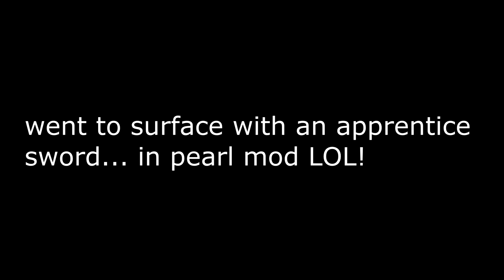Peculiar Pearls Modifier in Hypixel UHC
Edited by @ParkerGB

FAQ
1. Most servers have the IP on the scorebaord (such as hypixel, minemora, and minemanclub, the main servers i play on)
2. Comment something good, might get pinned :o
3. If you want to know the name of a texture pack, you're best bet is to find it on my main channel as i put them in the description of my videos there